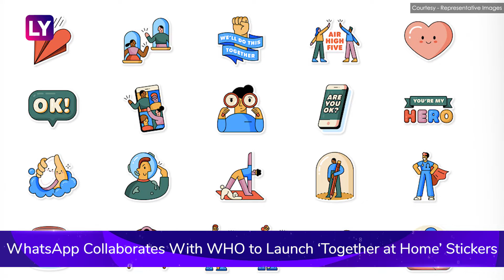Weekly Tech Roundup: OnePlus 8 Series, Realme Narzo 10, iPhone SE Plus, Google Duo, Mi 10 5G & More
Last Week, there were rumours about smartphones such as Apple iPhone SE Plus, OnePlus 8 Series,  Realme Narzo 10 Series, WhatsApp & more. Here’s a quick roundup from the technology department